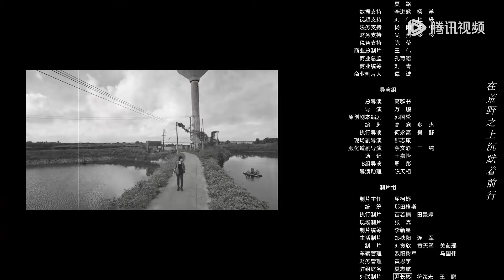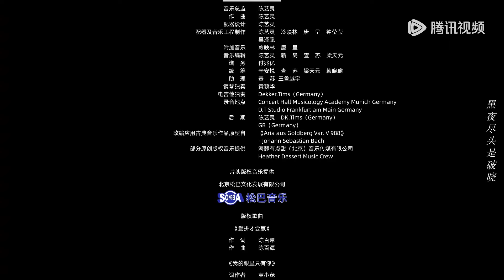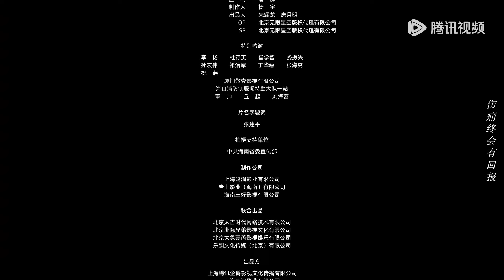ENG SUB【猎冰 The Hunter】EP11 庞氏兄弟遭到黄宗伟暗算，陈建昌与谭老板因销售渠道起内讧（张颂文、姚安娜）